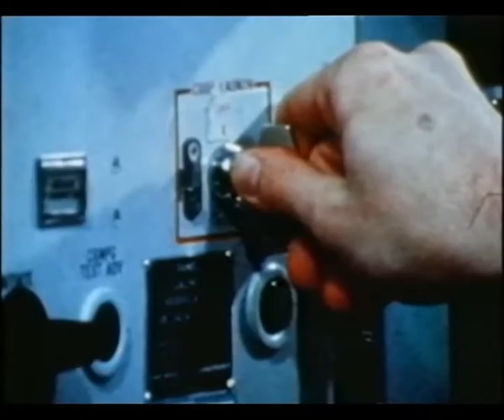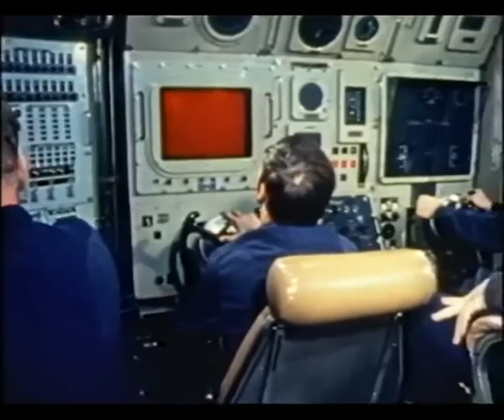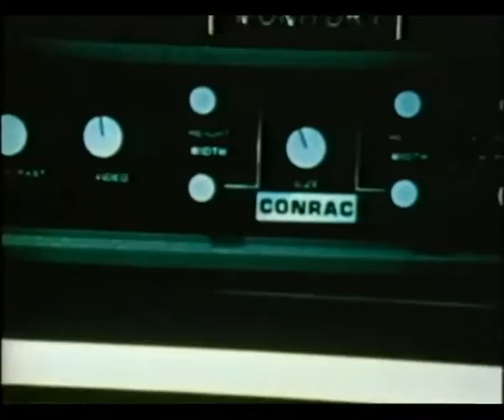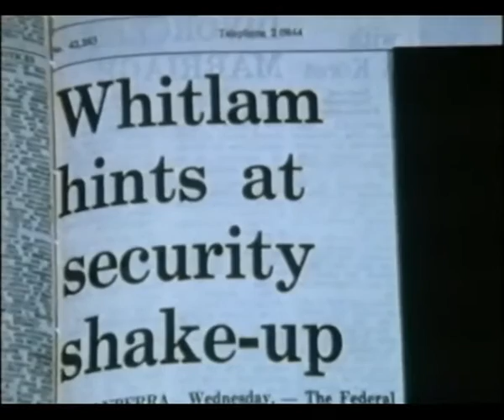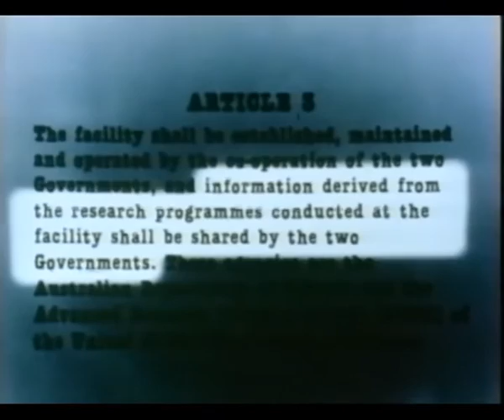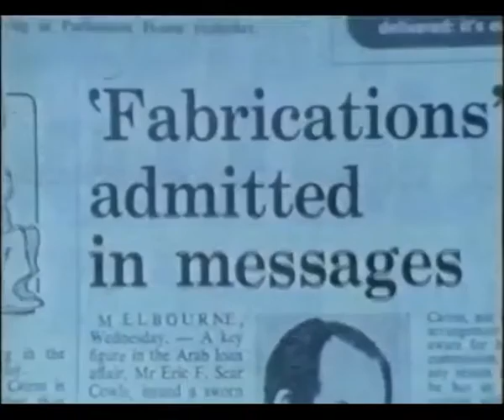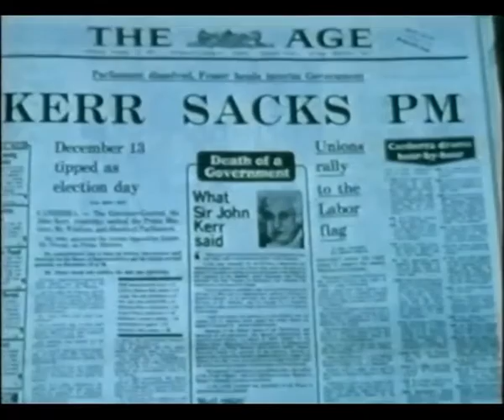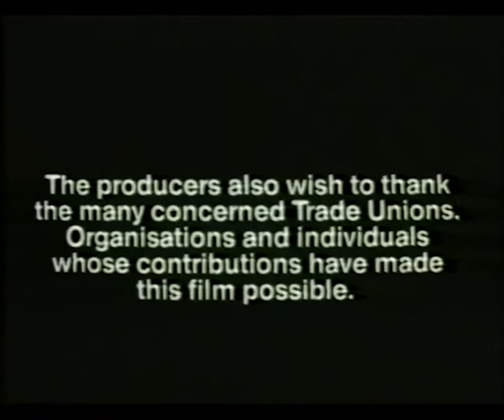Home on the Range (1982)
Australian independent political documentary about the US installations in Australia at Pine Gap near Alice Springs in the Northern Territory. Covers the the Loans Affair and the sacking of the Whitlam Labor Government in 1975, the Christopher Boyce spy trial, the role of the Central Intelligence Agency in foreign territories and its former agent Victor Marchetti as well as government secrecy, security, intelligence, foreign affairs and policy. - Jamie Skinner (IMDB